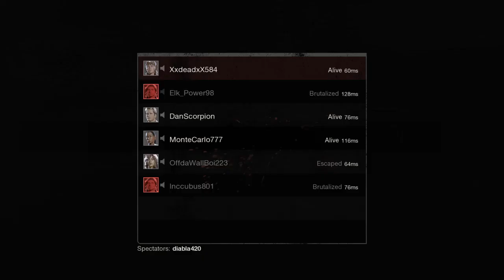Friday the 13th !Night of survival .